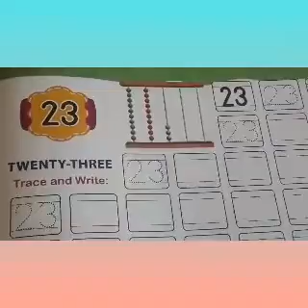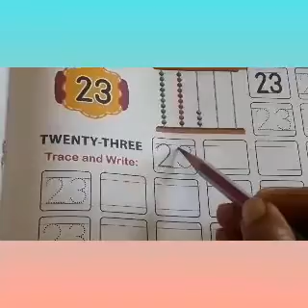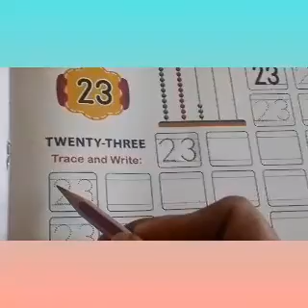Class_nur Sub_Maths